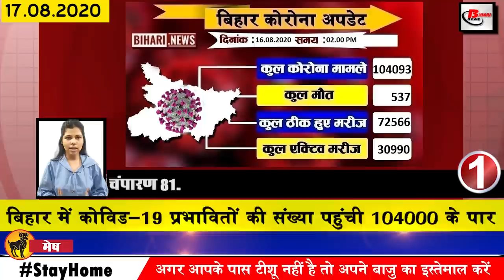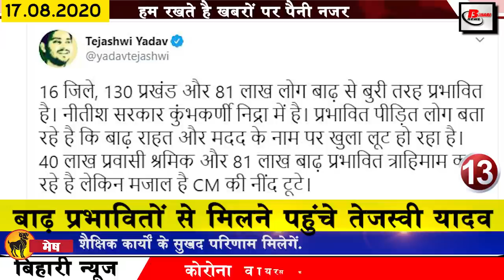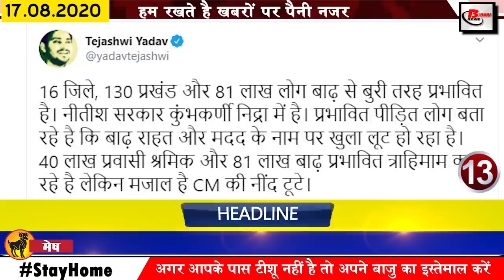Today Bihar news on Aurangabad, Bhagalpur, Madhubani,Patna,Nitish Kumar,JDU,RJD,BJP,NDA,Shyam Rajak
Daily bihar news of all districts video in Hindi i.e. 17th August 2020.Info on Sushant Singh Rajput,MS Dhoni retirement,Aurangabad,Bhagalpur,Madhubani,Patna, Sushil Kumar Modi
1. The number of Covid-19 affected in Bihar reached 104000
According to the data released by the Health Department, 2187 new cases have been confirmed in Bihar in the last 24 hours, after which the total number of infected people in Bihar has reached 104093.
2. 9 lakh hectare crop in 19 districts of Bihar hit by flood
3. A new video of Sushantsinghrajput and his sisters surfaced
4. Deputy Chief Minister Sushilkumarmodi paid tribute on the death anniversary of former Prime Minister
5. Now you also enter the ground in preparation for assembly elections
6. Today Dr. Vashistha Narayan Singh will talk about Bihari identity
7. RJD suspends three MLAs for 6 years before elections
The RJD has been seen in the circle of questions due to many leaders on the day it brought its image, while just before the assembly elections, the RJD has worked to improve the strategies under which the RJD has expelled three MLAs from the party on the previous day. Three RJD leaders have been expelled from the party for 6 years, under which RJD Kibankipur MLA Prema Chaudhary Faraj Fatima and Gaighat MLA Maheshwar Yadav have been thrown out for 6 years by the party. Have been pulled out due to the voice raising against.
8. JDU expelled Shyam Rajak from the party before resigning
The party has shown the way out to Shyamrajak, who was the industry minister in the JDU cabinet and senior JDU leader. According to the information received, as soon as Nitish cabinet got the idea that Shyam Rajak is about to leave the party, then he has taken this step soon. After the concurrence of national president Ritesh Kumar, JDU state president Vashistha Narayan Singh has issued this order.
9. The total amount recovered was Rs 2 crore 7368420 between the lockdown issued from August 1.
10. Sushant Singh Rajput friend feared that many people would be involved in this whole matter
11. RJD accuses Nitishkumar of disaster relief
12. Jitan Ram Manjhi may break ties with Grand Alliance by 20 August
13. Tejashwiyadav arrives to meet flood affected people
14. Bhojpuri actress Akshara Singh pleads for justice with Sushant Singh Rajput
15. Great opportunity to work in railway
Happy news for youths who are dreaming of doing jobs in railways, have sought applications for recruitment of 4499 posts of apprentices in Northeast Frontier Railway.The candidates for these posts will be selected on the basis of tenth marks. Application process starts from 16 August 2020 has occurred. Interested candidates can apply by sitting on the official website of the department, the last date to apply is 15 September 2020. Interested and eligible candidates can apply by visiting the official website of Northeast Frontier Railway till 15 September.
16. Order issued to call all office staff of Labor Resources Department
17. Nitri government minister's health.
18. Neeraj Kumar once again targets Lalu Tejashwi
19. Demand for applications made for the recruitment of Seema Bal to 1522 posts
20. Corporate look is being given to JDU office
21. Fatmi expelled from RJD raised questions on RJD's leadership
22. Chirag Paswan again given statement about JDU.
23. Subramanian Swamy invited to join politics as soon as Mahendra Singh Dhoni retired from cricket

BJP MP Subramanian Swamy has given his response in this regard, under which he has said that Mahendra Singh Dhoni should field in the Lok Sabha elections to be held in the year 2024. Former captain Mahendra Singh Dhoniretirement said goodbye to international cricket on Saturday and put an end to the speculation about his future for the past 1 year. Mahendra Singh Dhoni is retiring in cricket but has the ability to compete with no one else and lead the team in cricket. His need is in public life. He should field in the 2024 Lok Sabha elections.
24. Preparations begin to give China a blow of 40000 crores in the festive season
25. WhatsApp can also be run with landline number instead of mobile